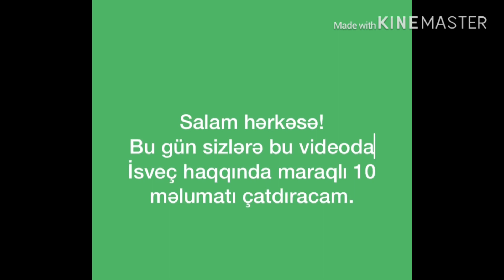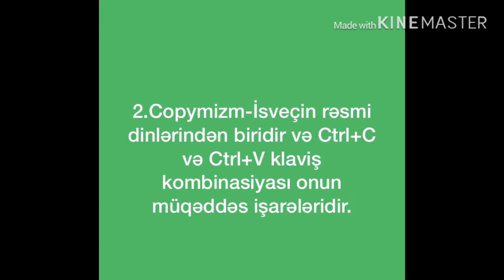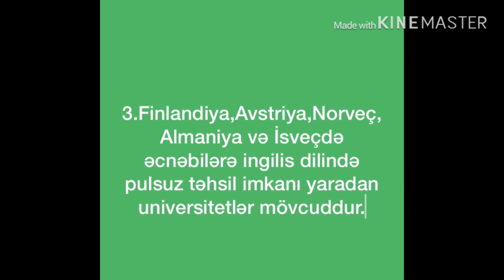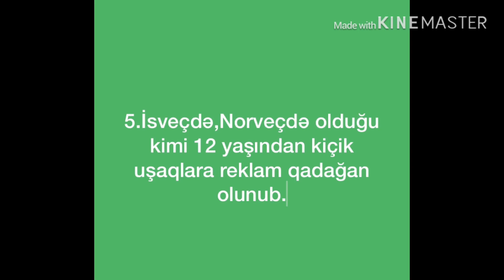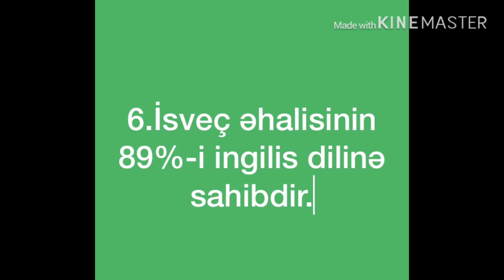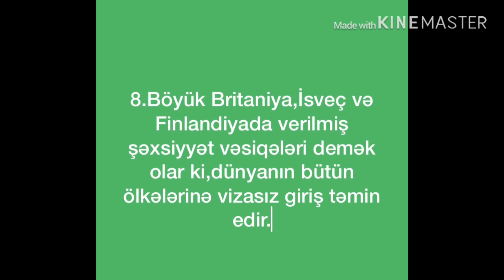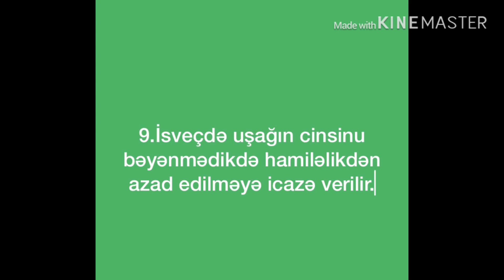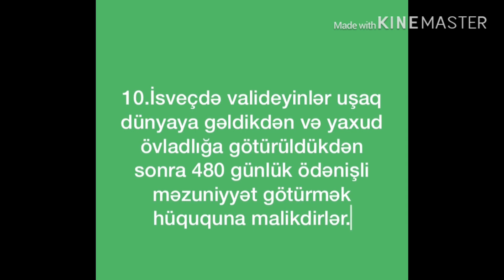İSVEÇ HAKKINDA HERŞEY (10 fakt)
İsveç haqqında maraqlı və bilinməyən 10 faktı sizinlə bölüşürəm.Xoş izləmələr!